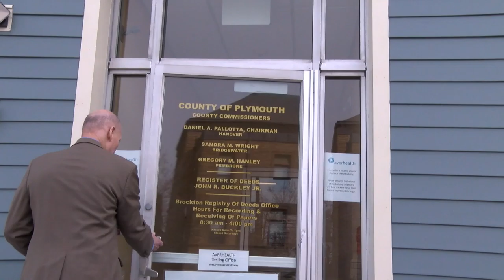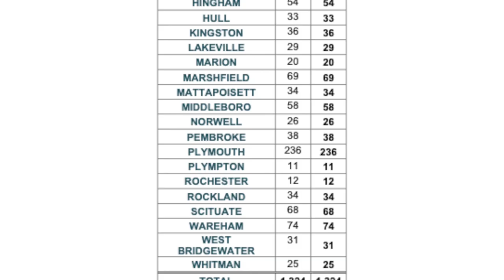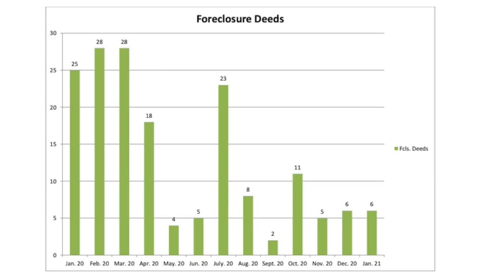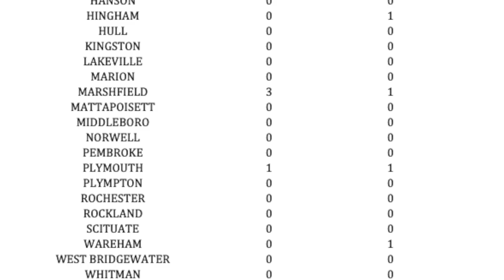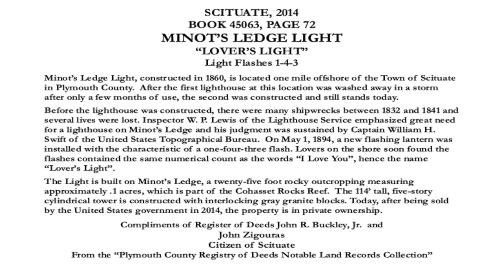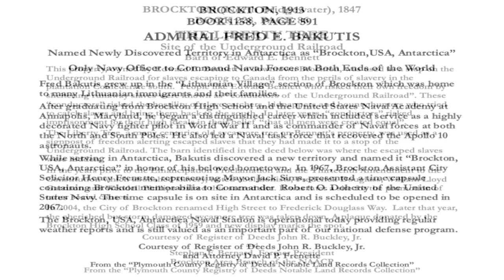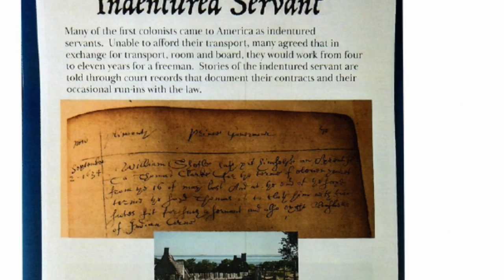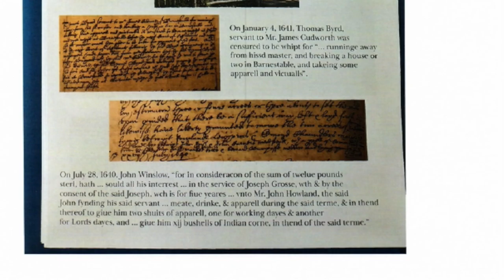Register's Report 124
Tim White -  Assistant Register of Deeds for Plymouth County